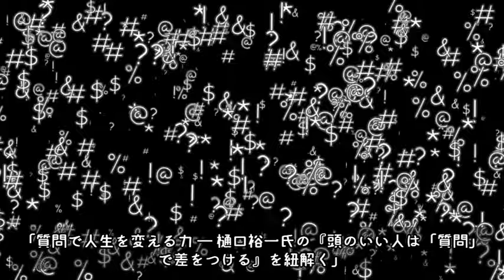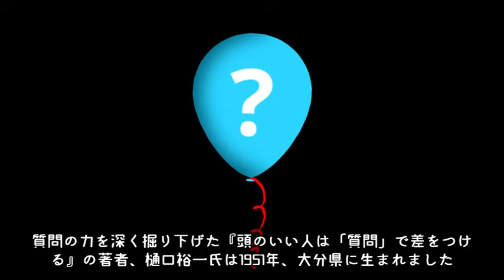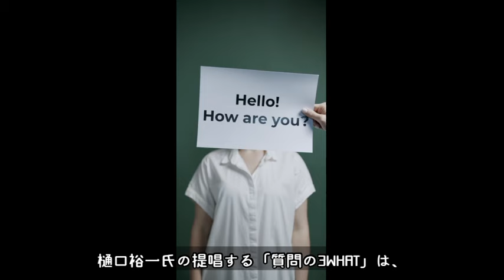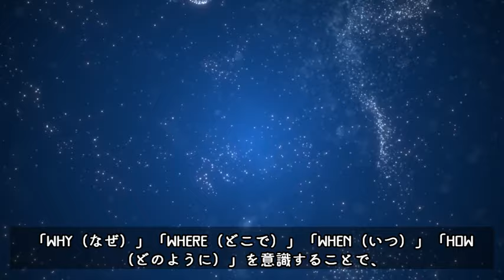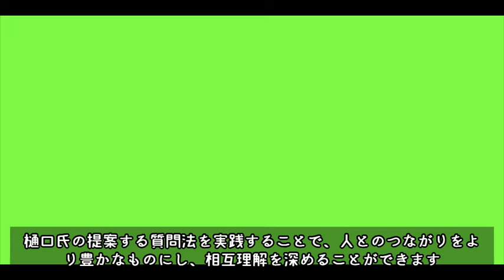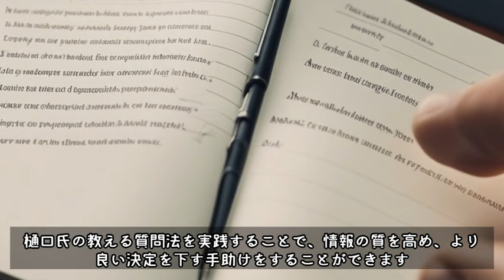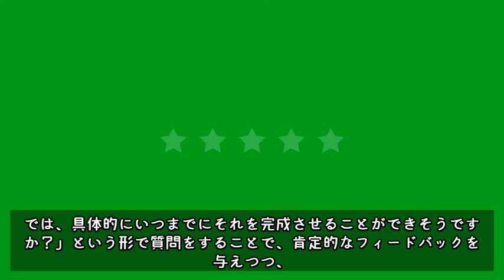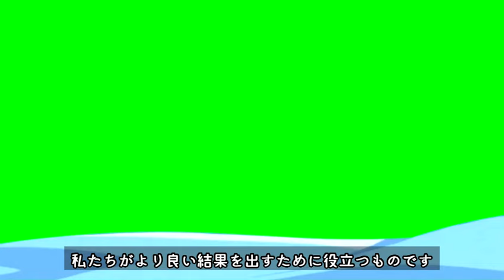【書籍要約】『頭のいい人は「質問」で差をつける』- 樋口裕一が明かす質問の真髄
樋口裕一氏の著書『頭のいい人は「質問」で差をつける』を深堀りするこの動画では、日常やビジネスシーンで直面するさまざまな状況を効果的に乗り越えるための質問術に焦点を当てます。質問は単なる情報収集の手段ではなく、コミュニケーションを深化させ、相手との信頼関係を築く強力なツールです。本動画では、樋口氏が提唱する質問の技術を具体的な例と共に紹介し、それを日々の生活や仕事にどう活かすかを解説します。質問一つで人生を変える可能性を秘めたこの技術を身につけ、より豊かな人間関係と成功を手に入れましょう。